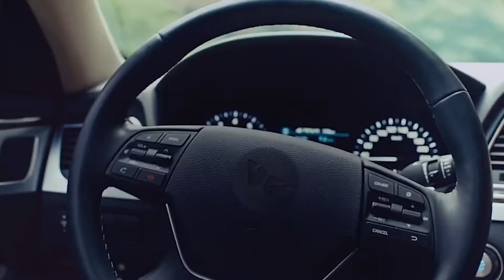SK | Our Commitment to Sustainability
At SK, we believe that advancing sustainability and green solutions is our shared responsibility for preserving human life, and the life of our planet. That's why SK is investing in eco-friendly businesses with the potential to yield measurable results against climate change and achieve carbon net-zero goals in the next several years.

In New York, SK Inc. is investing in Plug Power where breakthrough technologies are producing zero-emission hydrogen energy, whose only by-product is water.

In Georgia, SK innovation is building Electric Vehicle (EVs) battery plants to manufacture lithium-ion batteries that will power the future of transportation.

In California, SK hynix's semiconductor business has committed to being carbon net-zero by 2030, reducing global CO2 emissions by 13 million tons.

In Michigan, SK Siltron CSS is transforming materials to engineer even more energy efficient semiconductors for next-generation EVs and power-grids.

For SK, the drive for better is our commitment to sustainability. It's why our global investment strategy focuses on creating environmentally-friendly technologies and businesses from clean energy and landfill reduction, to water conservation and plastic recycling.

For more than 70 years, SK has endeavored to renew what we take from the environment, and to limit what we impose on it. In the United States and around the world, this is SK’s commitment to a future we can all live with.